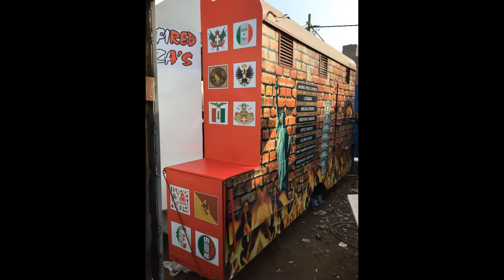Pizza Truck top business ideas,Low investment,/SSI food trucks & carts manufacturer in Delhi/India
THIS FOOD VAN MADE ON FORCE BODY EXTENDED 7'X11'. VEHICAL PROVIDED BY THE CLIENT,FABRICATION OF TRUCK WITH PAINT & BRANDING WITH LAMINATED ECO-VNYL PRINTS FOR EXTERIOR,STAINLESS STEEL 202 FOR INTERNAL WALLS, ACP FOR FALSE CEALING,ELECTRICAL,PROVISON FOR GENERATOR/GAS BANK AND WATER TANK WITH PLUMBING PROVEDED BY US. ALL KITCHEN EQUIPMENTS WILL BE CHARGED EXTRA AS PER CLIENT'S REQUIRMENT.PRICE 3,50,000/= FOR MORE DETAILS SEE THE VEDIO;MORE DETAILS SEE THE VEDIO;